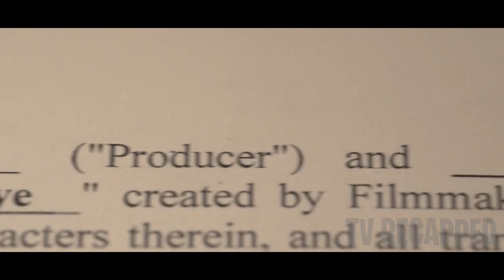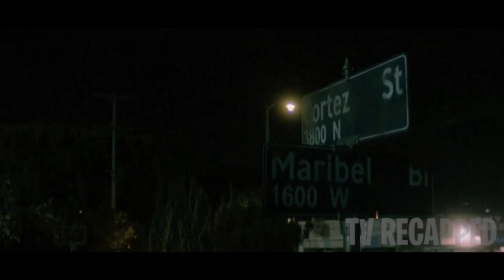Woman Goes to Hollywood To Sell her Movie But Producer Wants Her Instead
A Woman has a really great idea for a movie and initially this old creepy man was willing to help her make her dreams a reality but turns out he's a Harvey Weinstein in disguise. After getting out of his grasp, she comes across a woman who knows something about witch craft. All of a sudden our hero is throwing up kittens! Weirdly engrossing television show.